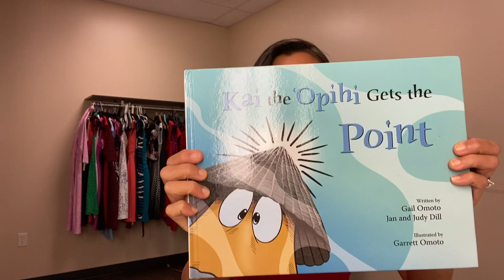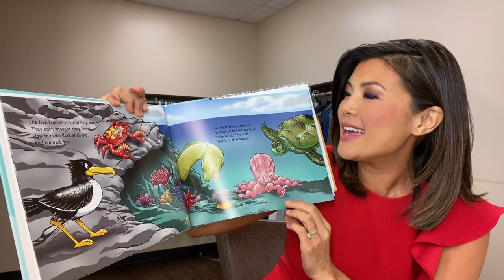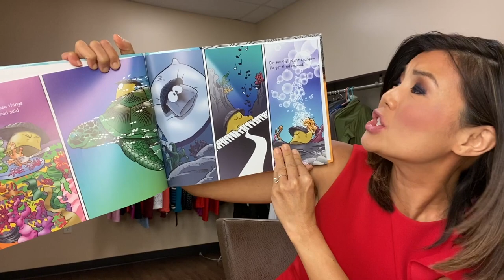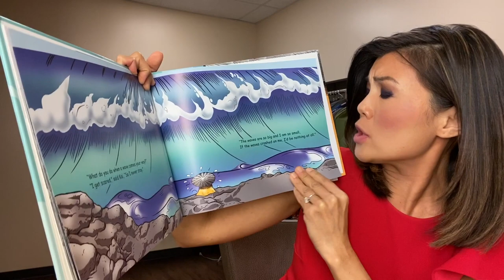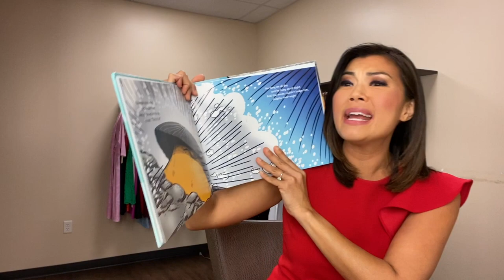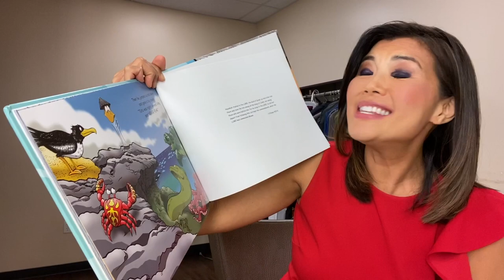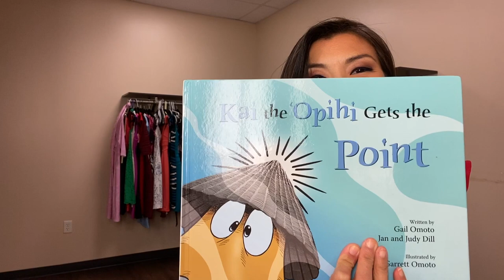Honolulu Family Virtual Storytime with Stephanie Lum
Stephanie Lum, from Hawaii News Now reads Kai the ‘Opihi Gets the Point .